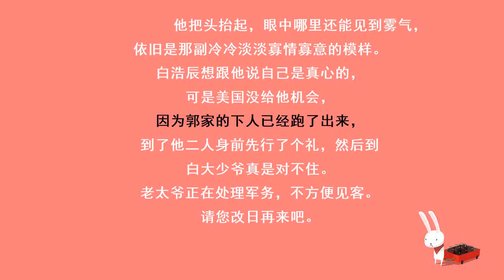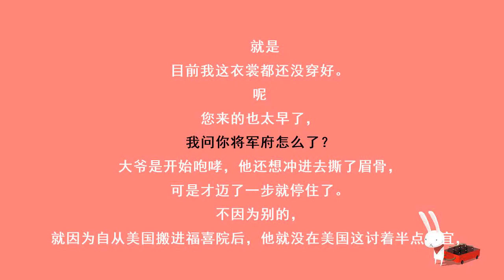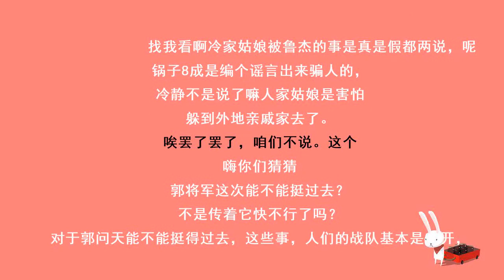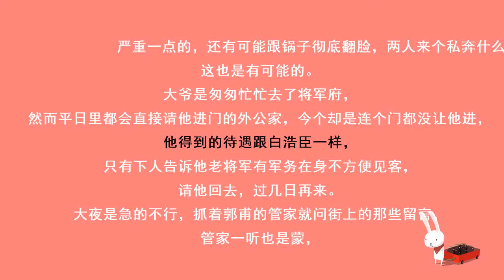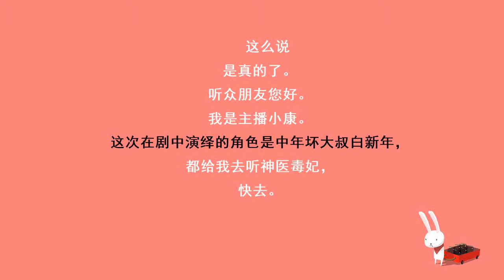神医毒妃628老将军不行了？